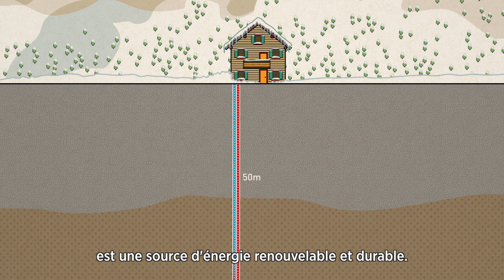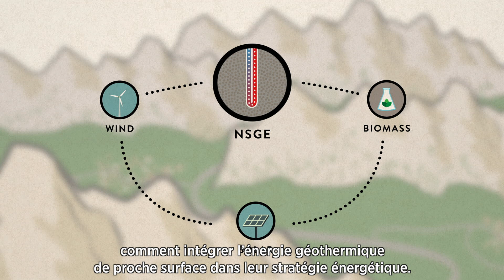La géothermie de proche surface dans l’espace alpin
L’espace alpin doit faire face à une consommation croissante d'énergie tout en réduisant ses émissions de CO2. À une faible profondeur, le sous-sol offre une énergie thermique renouvelable, à ce jour encore peu exploitée.
Aussi, le projet GRETA vise à débloquer le potentiel de la géothermie de proche surface dans l’espace alpin. Lancé en 2015, il réunit 12 partenaires de 6 pays différents.
Ce projet est co-financé par l’Union Européenne dans le cadre du programme Interreg Alpine Space.